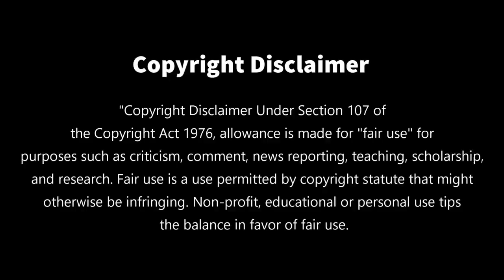Thangalaan - Teaser | Reaction 😲 !! | Chiyaan Vikram | K E Gnanavelraja | Pa Ranjith | G V Prakash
Credits:
Written & Directed By : Pa Ranjith
Produced By : K E Gnanavelraja
CO Produced By : Neha Gnanavelraja
Studio Green CEO : G.Dhananjayan
Executive Producer : A.G.Raja
Production House : Studio Green & Neelam Productions
Stills : R S Raja
Publicity Designer : Kabilan
Lyricist : KU.Umadevi, Arivu, Mounan Yathrigan
Digital Promotions : Digitally
PRO : Yuvraaj, Guna
Creative Promotions : BeatRoute
Audio On : Junglee Music